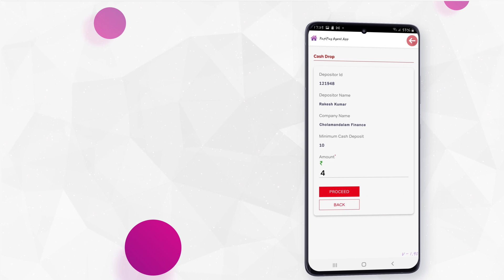RapiPay CMS Tutorial Video | CMS सर्विस कैसे प्रदान करें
Using RapiPay CMS (cash management services) you can accept payments for 150+ billers at your shop and can earn great commission on every deposit.

For any help reach out to our Customer Support:  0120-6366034